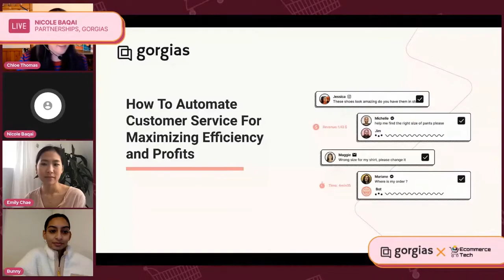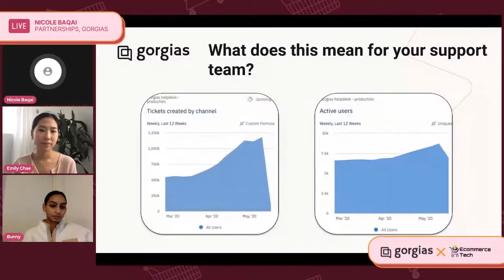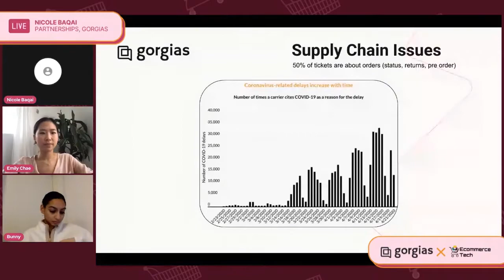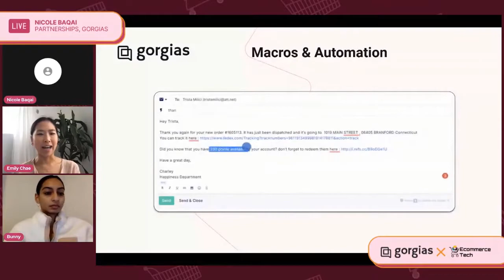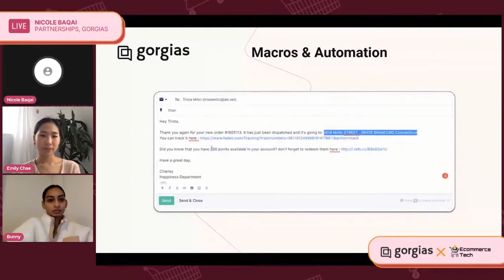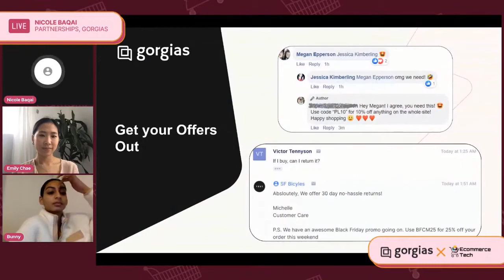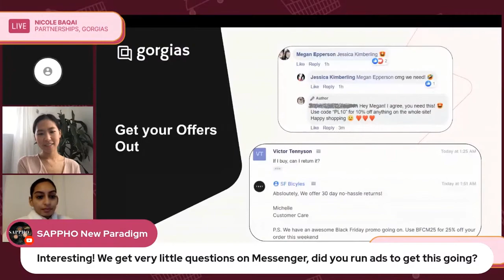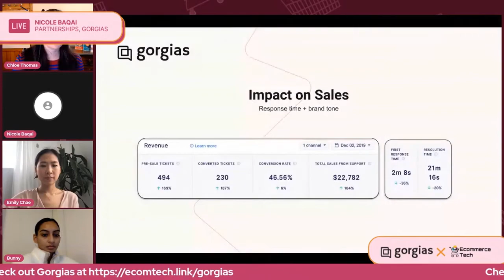How To Prioritize Customer Support In A New Era - Nicole Baqai, Gorgias | eCommerce Tech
- where merchants go to research, discover, and purchase the right tech tools to grow their stores.

Bookmark this link to the show notes Share this with your colleagues!

Hey, if you are like most brands, struggling to stay on top of The Future of eCommerce, maybe this podcast, called “The Future of eCommerce” is for you.

Helpflow - Can't manage live chat yourself? No problem, Helpflow has a team of specialists dedicated to give you 24/7 coverage and increase your abandoned cart recovery rate.

Octane AI - Best-in-class SMS and Messenger marketing, and a slick Quiz platform. Increase your conversion rate by injecting Octane into your mix.

Route - What if a free tool could increase conversion rate, reduce customer service inquiries, and improve customer experience? *Mind Blown* Check out Route to get $100 just for trialing the tool for 7 days. Restrictions apply.

Dialogue - b - AI, you know I love AI. Why do I love AI? Because it can take what you know about the customer and use it to personalize their experience. Dialogue is truly innovating on that journey with tools like their SmartBanner, their Recommender, and their Booster (Upsell).